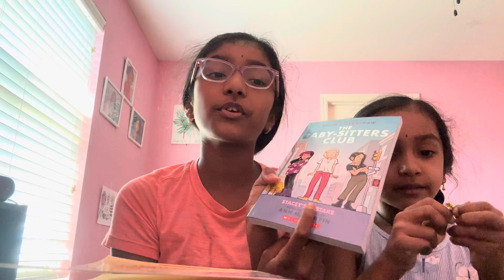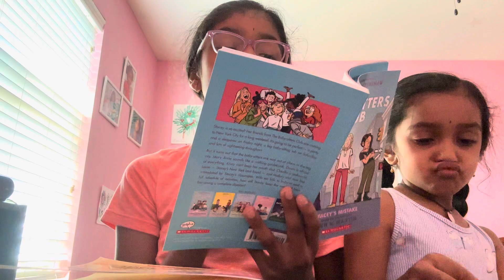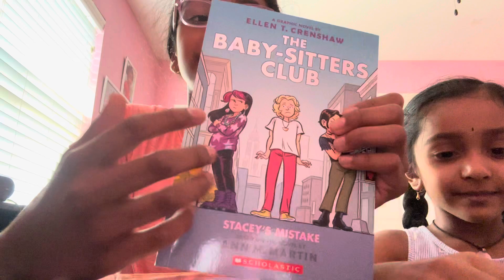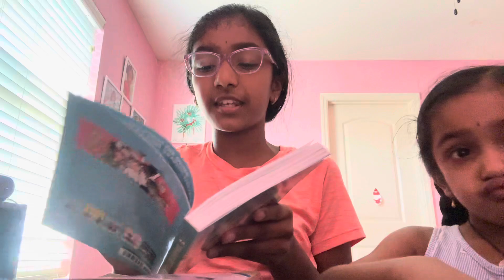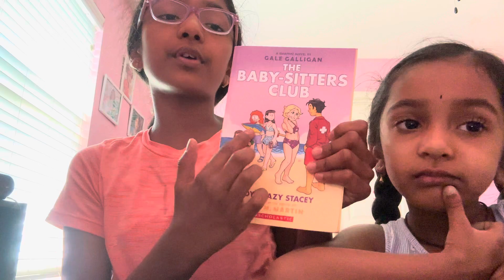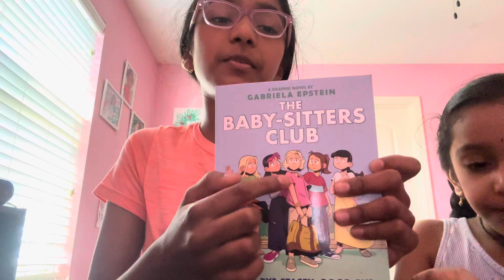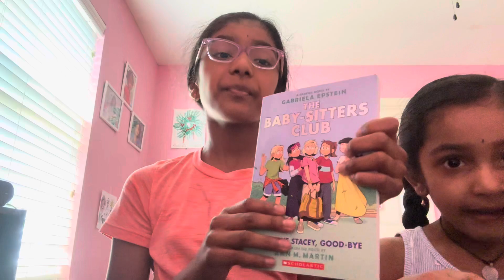My baby sitters club books